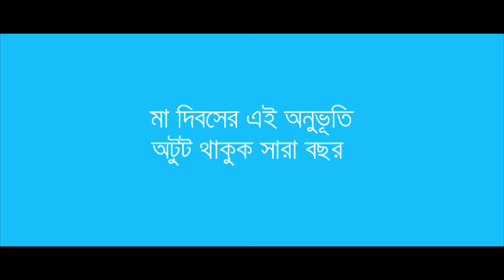মা দিবস। ২০১৯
মায়ের জন্য ভালোবাসা অটুট থাকুক সারা জীবন।